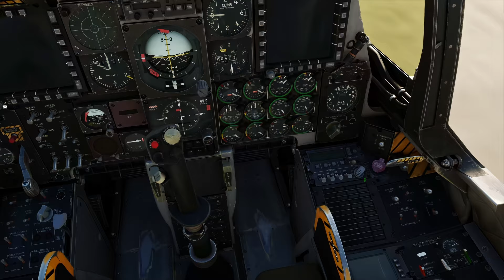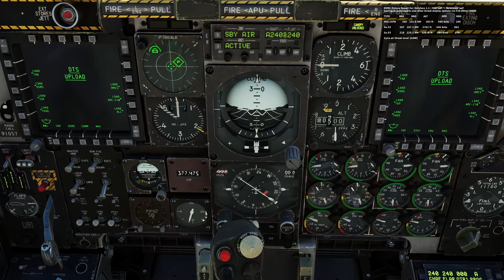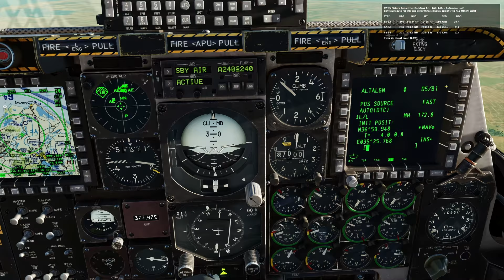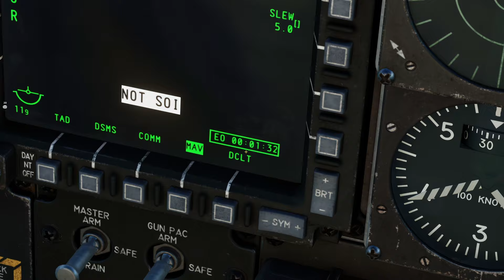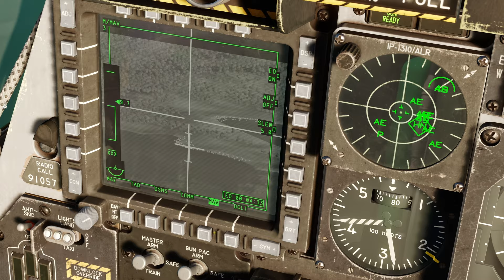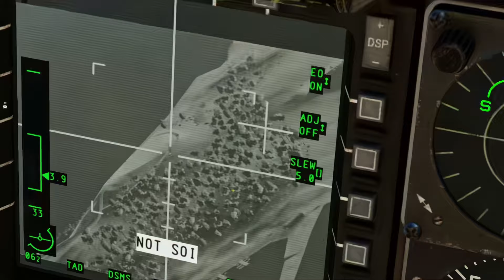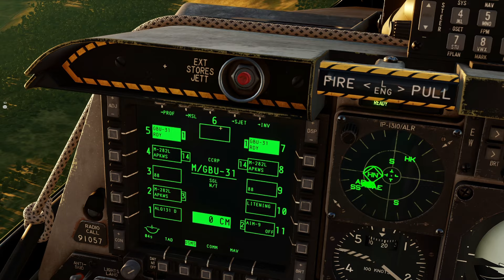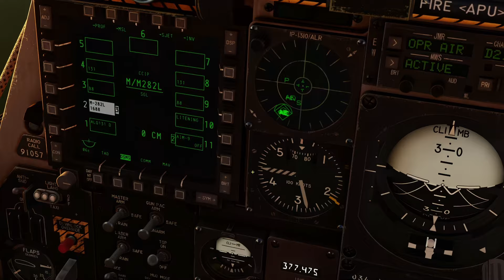ย้อนหลัง LIVE | A-10C II ภาจกิจค้นและทำลายยานเกราะ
ขออภัยเรื่องความละเอียดของวีดีโอที่อัพโหลดได้แค่ 720p เนื้อจากคลิปวิดีโอย้อนหลังที่สามารถโหลดมาตัดได้แค่ 720p เท่านั้น

ย้อนหลัง LIVE |  A-10C II บินทำภาจกิจค้นและทำลายยานเกราะ และเป้าหมายสำคัญ

00:00 เซท'อัพ ' สตาร์ทเครื่องยนต์
03:37 พบเห็น Saab 37 Viggen
07:35 นำเครื่องเข้ารันเวย์
12:12 เทค'ออฟ นำเครื่อง บินขึ้น
15:27 รายละเอียดภารกิจ
24:14 เริ่มค้นหาเป้าหมาย
31:36 เริ่มเข้าทำลายเป้าหมาย
49:28 BRRRRRRRRT
52:31 BRRRRRRRRRRRT
57:09 BRRRRRRRRRRRRRRRRRRT
59:47 ???
01:07:38 เจอสิ่งที่น่าสนใจ
01:20:37 Autopilot บินกลับฐานบิน
01:26:06 เก็บภาพบรรยากาศ
01:33:26 บินต่ำ
01:42:14 Overhead Landing Approach